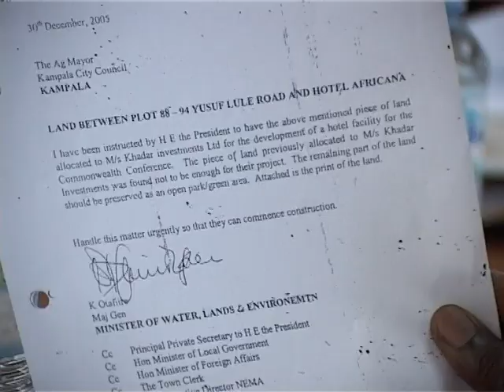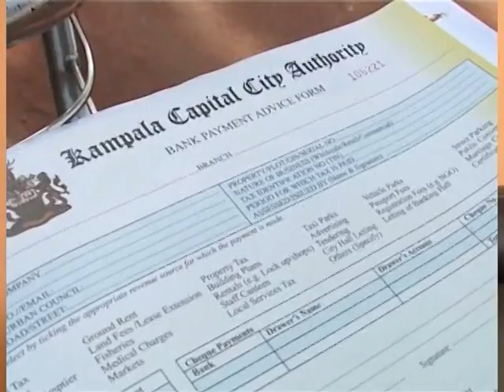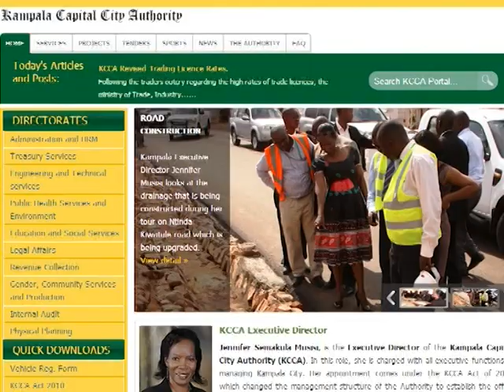A New Dawn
A new dawn with a new look